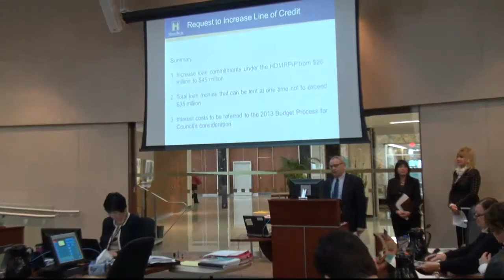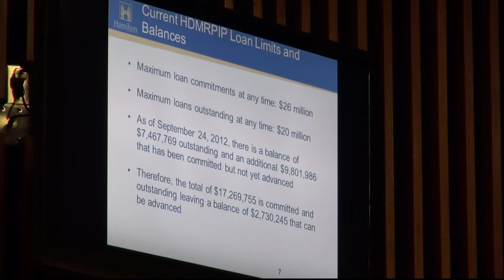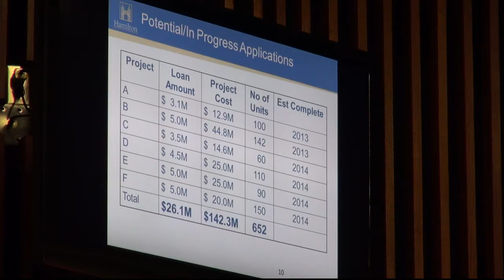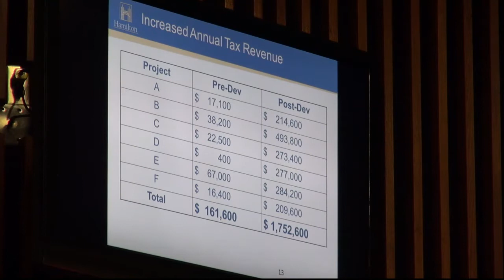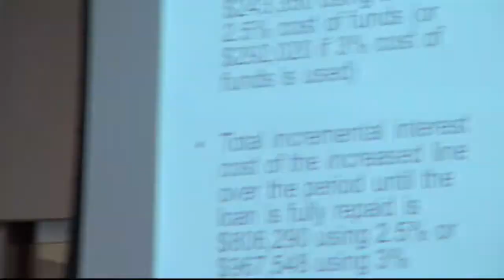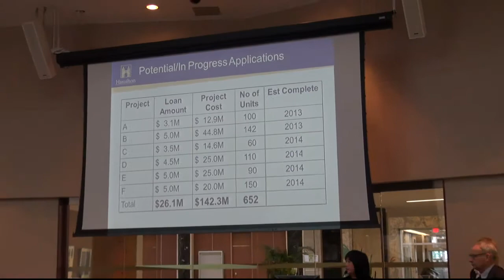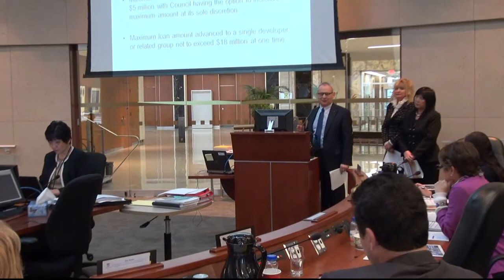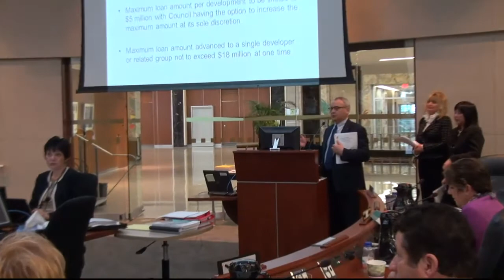November 27, 2012 - General Issues Committee - Afternoon Session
The afternoon session of the November 27, 2012 GIC meeting.